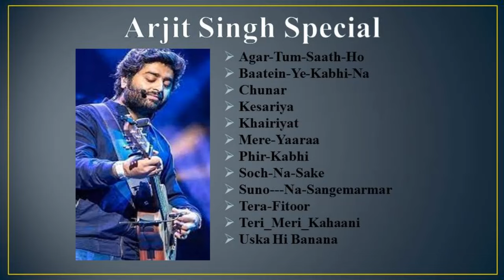Arjit Singh Special /Best of Arjit Singh@superhitmixvlogs1917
@superhitmixvlogs1917 Arjit Singh Specia
Agar-Tum-Saath-Ho
Baatein-Ye-Kabhi-Na
Chunar
Kesariya
Khairiyat
Mere-Yaaraa
Phir-Kabhi
Soch-Na-Sake
Suno---Na-Sangemarmar
Tera-Fitoor
Teri_Meri_Kahaani
Uska Hi Banana